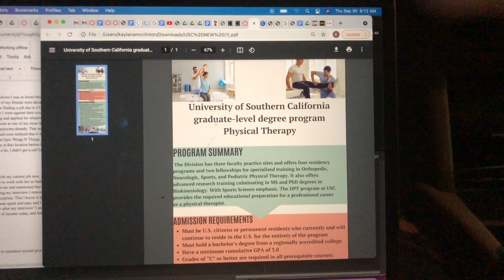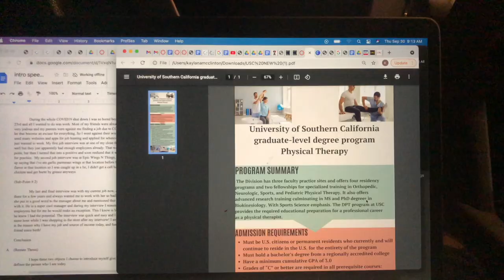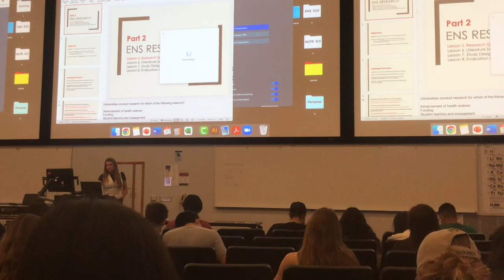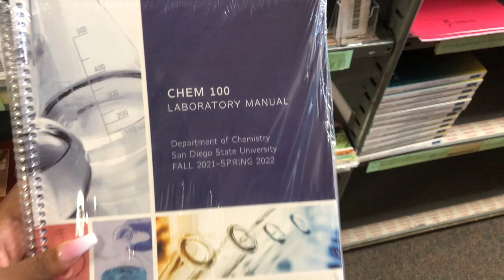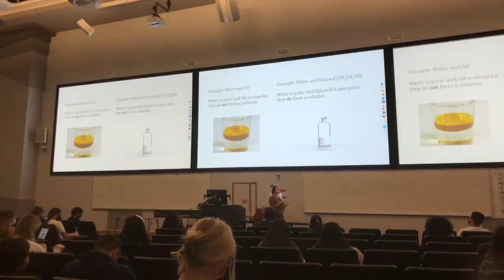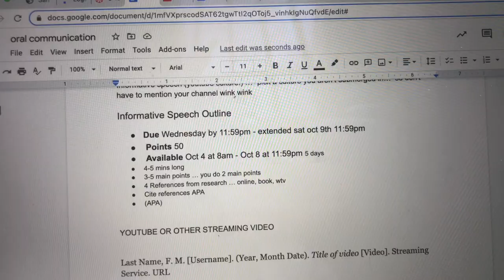SDSU VLOG EP 1: COME ON CAMPUS WITH ME! || LIVIN LIKE LANA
Hey guys! Hope you all enjoyed the vlog! SDSU VLOG EP 1: COME ON CAMPUS WITH ME! || LIVIN LIKE LANA. Thank youuu!